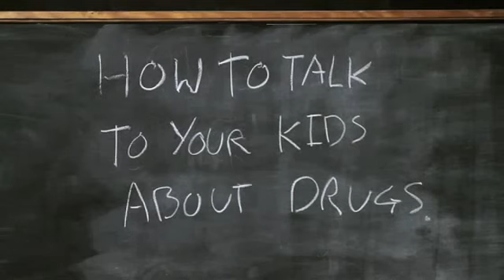Bad Rap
A PDFA PSA educating parents that if you want to talk to your children about drugs, it's best not to try being 'hip' or 'cool' or 'down with da youth', because you will fail and your children won't listen to you. Be honest and straightforward instead.

By the way: This PSA could probably be classified as a remake of an older PSA with a similar premise – it can be seen